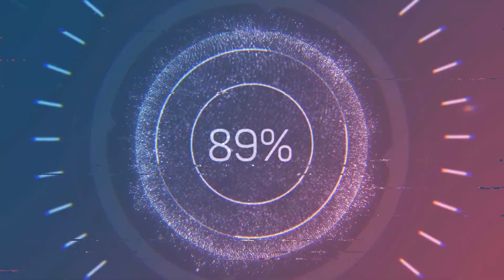My First Gaming Video # Gaming Video 1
Cabal Map Part
# Gaming Video